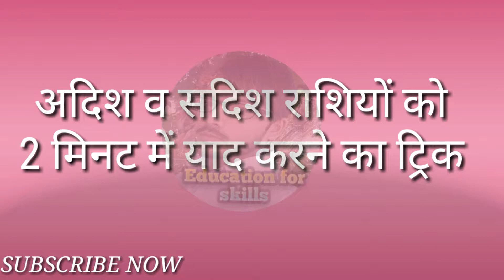Trick_अदिश_व_सदिश_रशि // अदिश व सदिश राशियों को 2 मिनट में याद कीजिये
Tricks – अदिश व सदिश राशियों को 2 मिनट में याद कीजिये

नमस्कार  👋

                          धन्यवाद